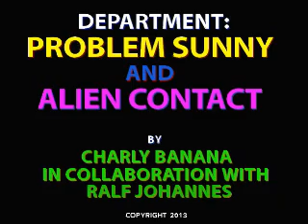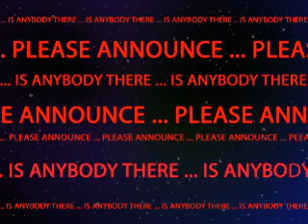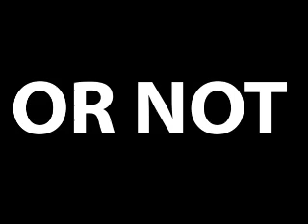DEPARTMENT : PROBLEM SUNNY AND ALIEN CONTACT by Charly Banana in collaboration with Ralf Johannes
DEPARTMENT : PROBLEM SUNNY AND ALIEN CONTACT / image processing 2013 / slideshow 2013